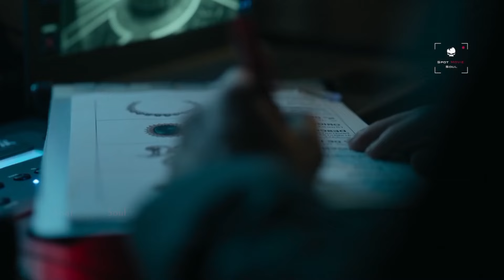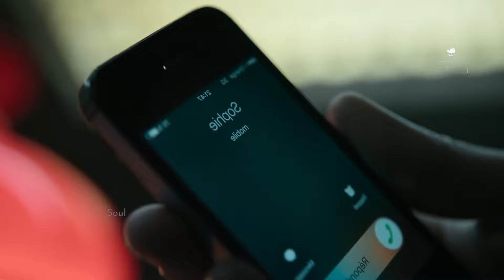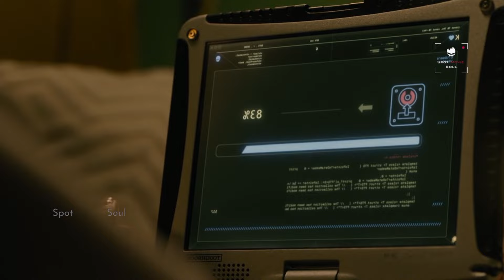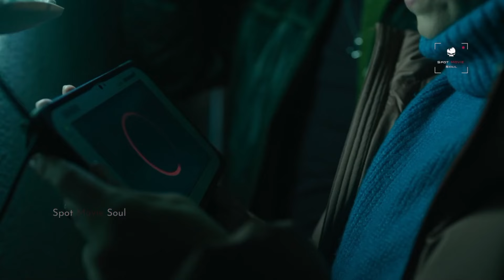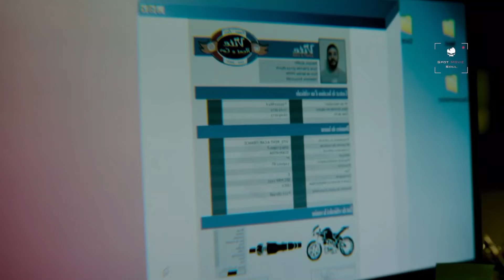Money Heist: Berlin Episode 4 Explained In हिन्दी/اردو | Berlin 2023 Explained In Hindi/Money Heist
❌Family Spot Movie Soul ❌
Money Heist: Berlin Episode 4 Explained In हिन्दी/اردو | Berlin "An Aquarium on Your Back" Explained
Money Heist: Berlin Episode 4 Summarized In हिन्दी/اردو

What's In Episode:
"The robbery is on and tensions are high as the crew starts to doubt Berlin's leadership. Keila and Bruce must make sure to cover their tracks."

Ignore Tags!
money heist berlin season 1 explained in hindi urdu video youtube
money heist berlin season 1 explained in hindi urdu watch online
money heist berlin season 1 explained in hindi urdu web series explained
money heist season 1 episode 1 explained in hindi
money heist season 1 explained in hindi
money heist season 5 episode 1 explained in hindi
netflix money heist season 1 episode list
money heist berlin season 1 explained in hindi urdu
money heist berlin season 1 explained in hindi urdu all episodes
money heist berlin season 1 explained in hindi urdu alphabet
money heist berlin season 1 explained in hindi urdu and english
money heist berlin season 1 explained in hindi urdu and hindi
money heist berlin season 1 explained in hindi urdu audio
money heist berlin season 1 explained in hindi urdu behind
money heist berlin season 1 explained in hindi urdu bilibili
money heist berlin season 1 explained in hindi urdu bolly4u
money heist berlin season 1 explained in hindi urdu bollyflix
money heist berlin season 1 explained in hindi urdu book
money heist berlin season 1 explained in hindi urdu cartoon
money heist berlin season 1 explained in hindi urdu complete
money heist berlin season 1 explained in hindi urdu complete episode
money heist berlin season 1 explained in hindi urdu complete movie
money heist berlin season 1 explained in hindi urdu dubbed
money heist berlin season 1 explained in hindi urdu dubbed download
money heist berlin season 1 explained in hindi urdu dubbed episode 1
money heist berlin season 1 explained in hindi urdu english
money heist berlin season 1 explained in hindi urdu ep 1